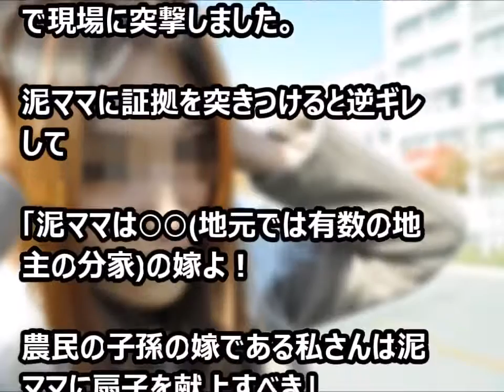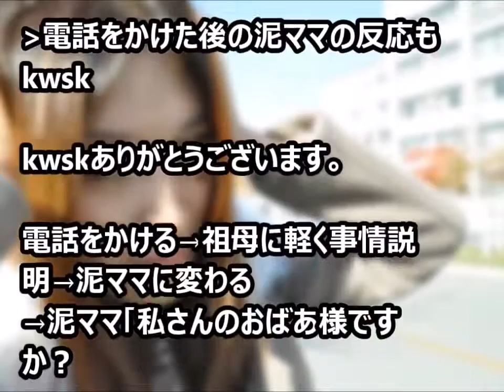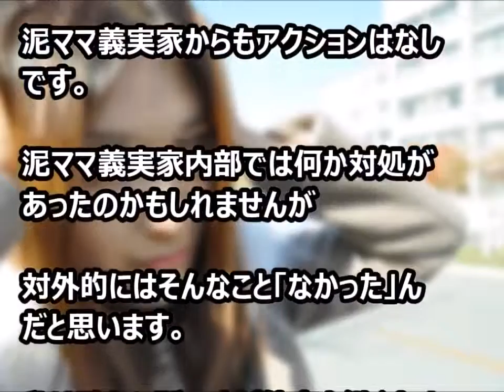Terry Gray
Few song highlights from recent performances. Take it Easy - The Eagles 2. Billie Jean .

The Man who did Recycling even before people know about it. film by Sky Neil.

I really like country music.